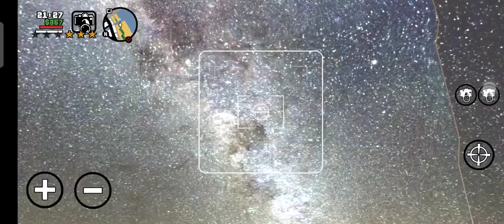gta san mod